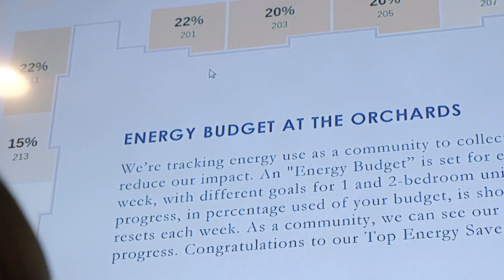Orchards at Orenco: North America's Largest Affordable Passive House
Orchards at Orenco redefines the model for affordable living in the United States, blending deep green building technology with transit-oriented design to deliver a drastic reduction in energy bills. The 57,750 sq. ft., three-story apartment building uses advanced strategies, standing as the largest multi-family project in North America and built to the aggressive energy standards of the Passive House Institute US. William Wilson Architects took the project through Schematic Design and Entitlements, at which point Ankrom Moisan Architects became the Architect of Record.